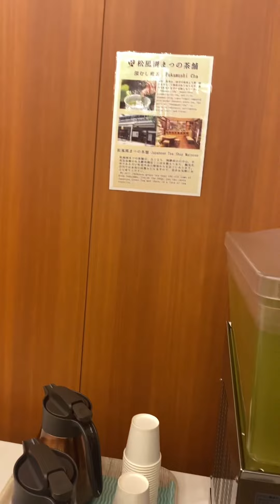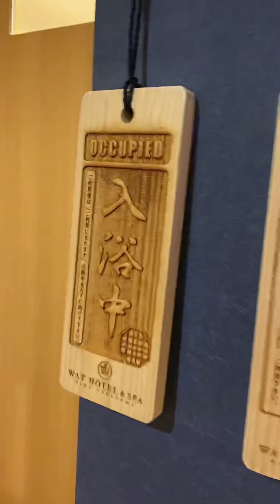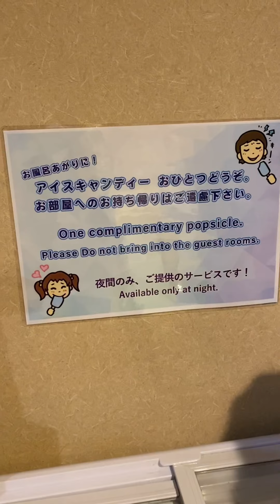Road Trip...🚙 Shizuoka,Yamanashi,Nagano and Takayama!☃️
Beautiful light up in Takayama and enjoying onsen on an open air bath.🇯🇵🛀